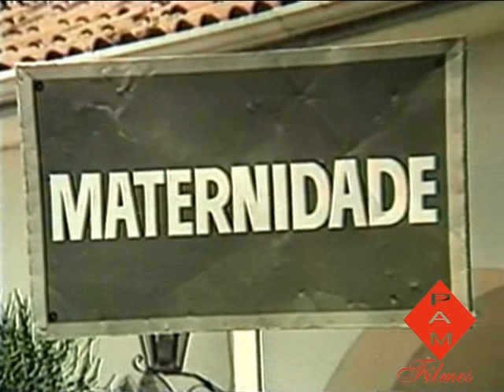MAZZAROPI- RECOMEÇAR; Tudo de novo...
MAZZAROPI- RECOMEÇAR; Tudo de novo.. Apresenta André Luiz Mazzaropi
- O Filho do Jeca .

MAZZAROPI - MELHORES MOMENTOS I e II - 1.995 - PAM FILMES
CENAS; JECÃO...UM FOFOQUEIRO NO CÉU. 1.977 -
Amácio Mazzaropi - Jecão - Geny Prado - Cesariana (esposa de Jecão)
Paulo Castelli - Martinho (filho de Jecão) - Dante Ruy - Chico Fazenda
Gilda Valença - Margarida (esposa de Chico Fazenda) - Denise Del Vecchio - Jaqueline (filha de Chico Fazenda) - Edgard Franco - Robertão (capataz de Chico Fazenda) - Elizabeth Hartmann - freira do orfanato - João Paulo Ramalho - delegado - Leonor Navarro - Joly - Antônio Malhone - Pirolito - Nhonhô, amigo falecido de Jecão no céu - Rose Garcia - Anjo da Guarda de Jecão - Armando Paschoalim - São Pedro - André Luíz de Toledo - escrivão da delegacia

Produzido e editado por André Luiz Mazzaropi

PAM FILMES
André Luiz Mazzaropi -